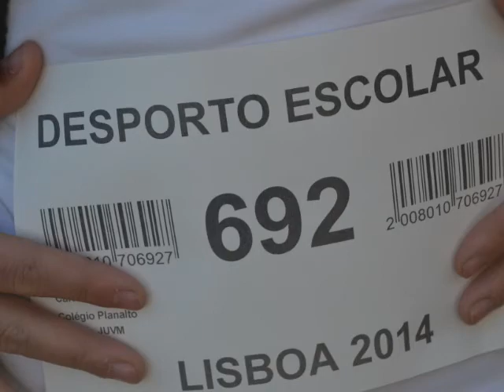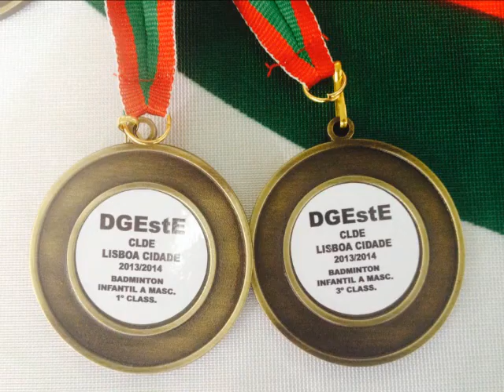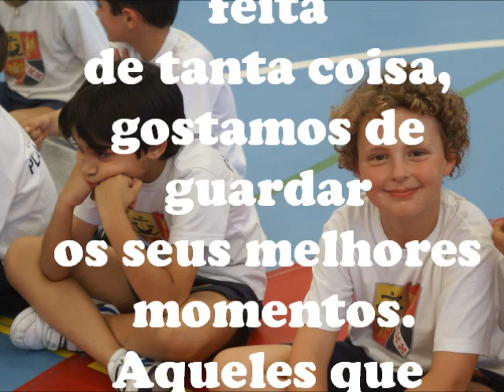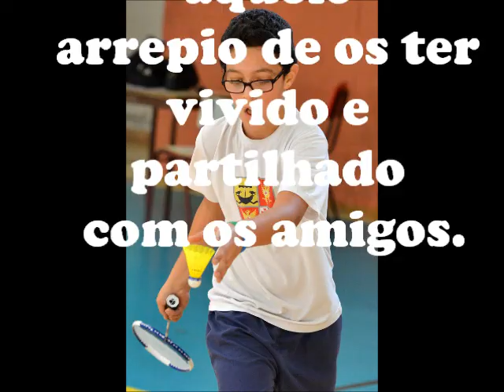Go Project 2013 2014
As atividades realizadas ao longo do ano letivo de 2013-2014 inseridas no projeto Go Project do Colégio Planalto.